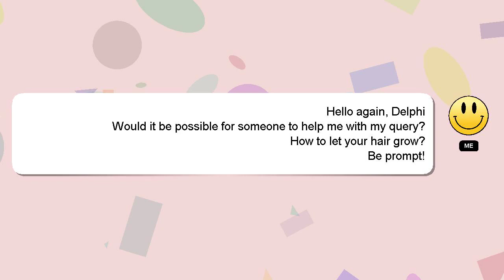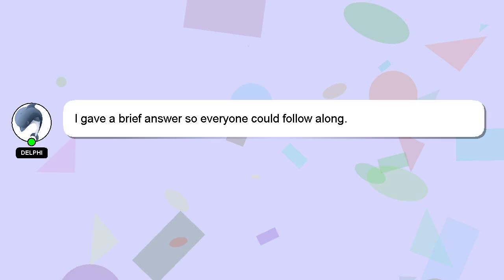How to let your hair grow?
A brief introduction of myself, Hi, my name is Delphi, nice to meet you. I am here to aid you in getting answers to your questions. - How to let your hair grow?

If you require more detailed information, please don't hesitate to comment or chat with me. I will express my appreciation for your answer by 'hearting' it.

*2 What we are experimenting :*